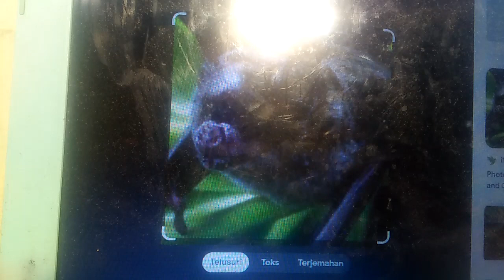cuban fruit eating bat